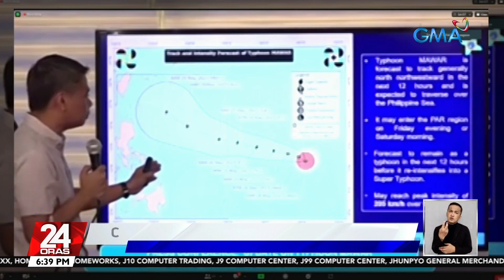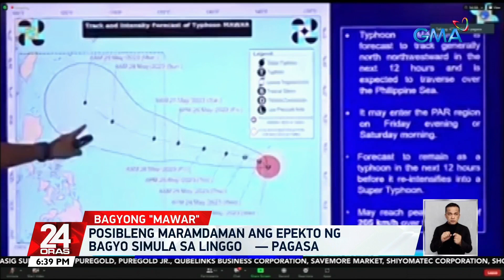OCD, nakahanda na sa posibleng preemptive evacuation sa mga coastal town ng Batanes at... | 24 Oras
OCD, nakahanda na sa posibleng preemptive evacuation sa mga coastal town ng Batanes at Cagayan

Handang maglikas ang mga awtoridad sa ilang bahagi ng Northern Luzon bago pa tumama ang Bagyong Mawar.

Babala ng PAGASA, posibleng pa itong maging "super typhoon" habang papunta sa Pilipinas mula sa Guam.

24 Oras is GMA Network’s flagship newscast, anchored by Mike Enriquez, Mel Tiangco and Vicky Morales. It airs on GMA-7 Mondays to Fridays at 6:30 PM (PHL Time) and on weekends at 6:00 PM.